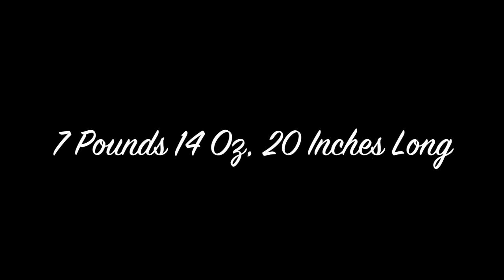Live Birth Vlog | Elective C-Section | Meet Delilah!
Our sweet baby girl has finally arrived! Ryan and I are over the moon and couldn’t imagine life without her. Thank you so much for your patience during this transition into motherhood. I can’t wait for you all to get to know her :)